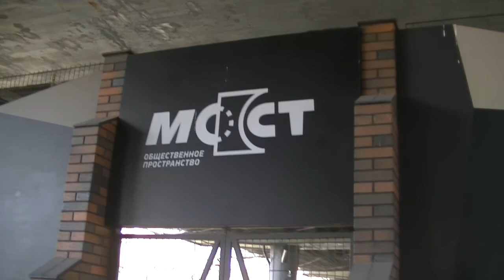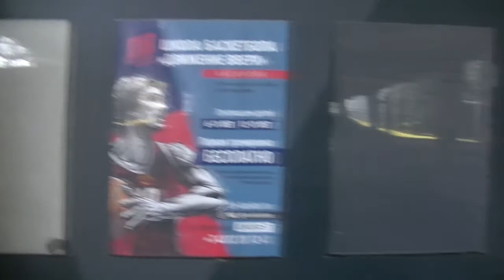Городское общественное пространство Мост город Калининград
Для развития физкультуры и спорта в Калининграде было принято простое и гениальное решение по развитию общетвенного пространства. Под мостом были построены спортивные площадки. Крышей над спортивными площадками служит мост. Считаю такое решение гиниальным и простым. Находясь в шаговой доступности, общественное пространство "Мост" города Калининграда привлекает большое количество молодежи.
общественное пространство, общественные пространства города, новые общественные пространства, создание общественных пространств, территории общественных пространств, формирование общественных пространств, социально значимые объекты.